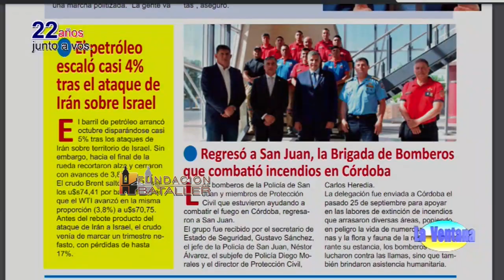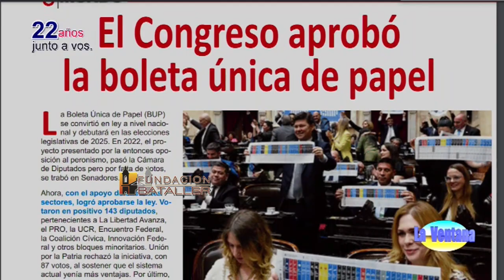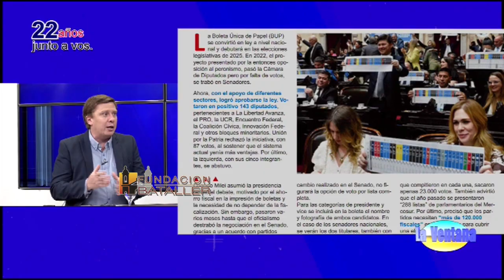Aumentos en los medicamentos; pedido de juicio político a integrantes de la Corte de Justicia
Programa La Ventana del 1 de octubre de 2024, que conducen Juan Carlos Bataller y Juan Carlos Bataller Plana y que contó con la participación de Patricia Moreno y Johana Icazati. Estuvieron invitados: Mirna Moral, secretaria General del Sindicato Empleados de Comercio; Sergio Vallejos, dirigente político; Juan Manuel Salvalaggio, presidente de la Cámara de Discotecas; Milenko Garcia, asesor legal; Guillermo Chirino y Roberto Jofré de Familias Dolor y Esperanza